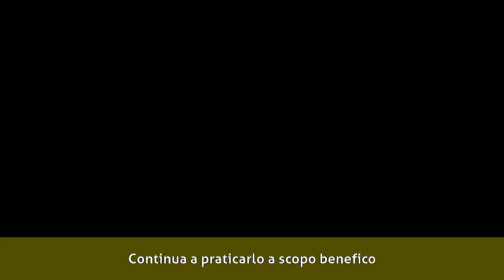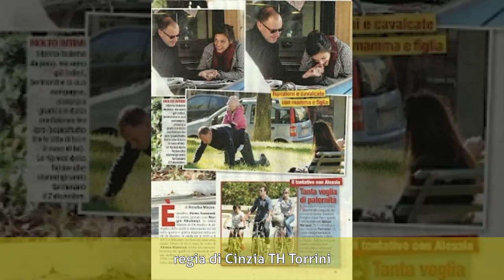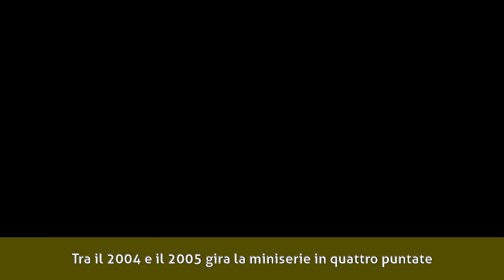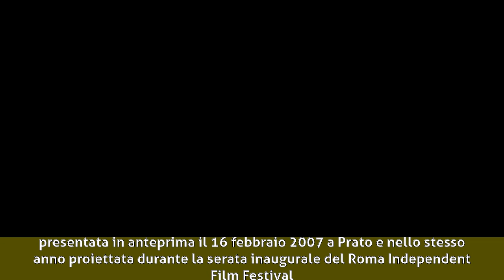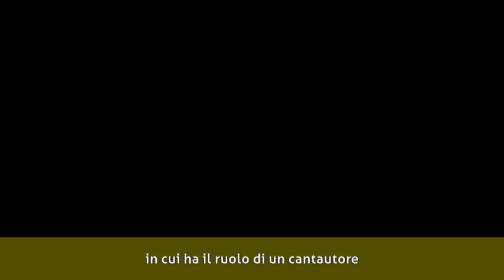Pietro Sermonti - Biografia